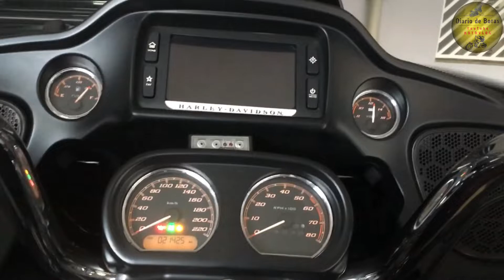Andando de Moto na chuva. Visão do piloto e dicas para condução segura! [DDB Cap. 214]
Visão do piloto da moto em dias de chuva na rodovia, e dicas para ajudar a pilotar nessas circunstâncias.